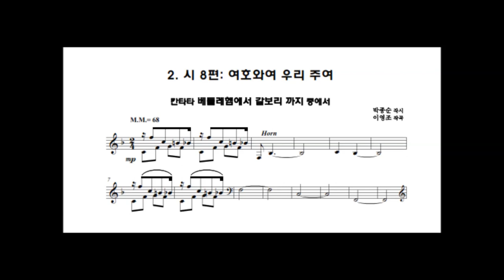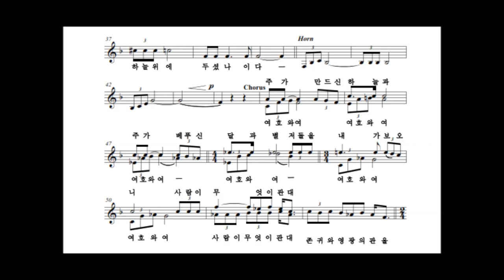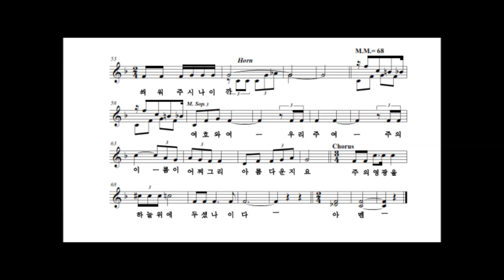시편 8편 Young Jo Lee - 8th Psalm (Orch.) 김정희 M.Sop.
작곡자가 지휘자로 봉직하고 있던 서울의 충신교회 창립 40주년 기념 음악회를 위해 당회장  박종순 목사님의 대본으로  위촉 작곡된 곡으로 전 12 곡 중 두번째 곡이다.
가야금을 상징 하는 분산 화음의 짧은 전주에 이어 Horn 에 의해 주님의 영광을 들어 내는 팡파래의 주제가 이어진다.
우리 음악의 5음 음계가 중심이 된 이 선률은 곧 메조 소프라노에 의해 목가적인 주제로 발전한다. 대조를 이루는 중간부의 합창에 이어 다시 처음을 회상하며 악곡은 끝난다. 1989년 Chicago 에서 독창곡 으로 작곡 되었으며 1997년 쓰여진 칸타타 베들레헴에서 갈보리 까지에 합창과 함깨 재 구성 되었다.